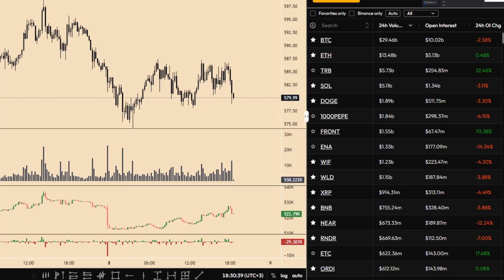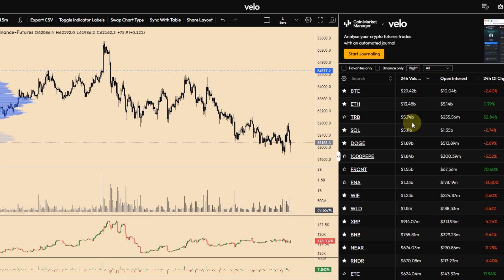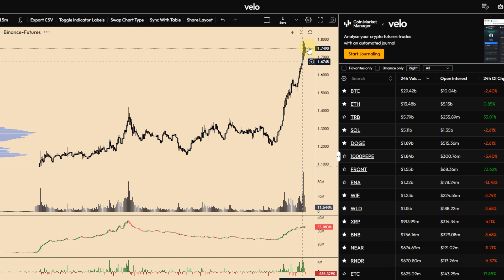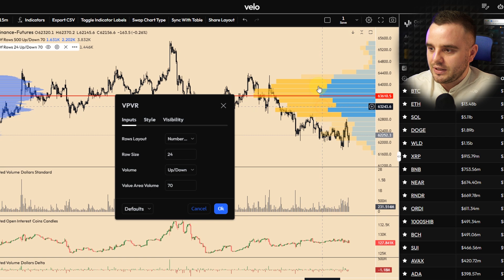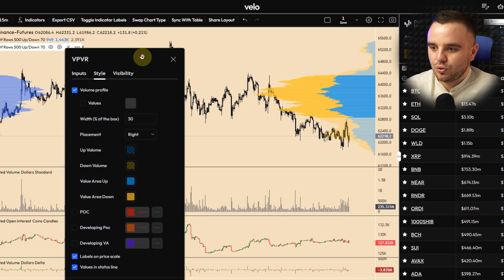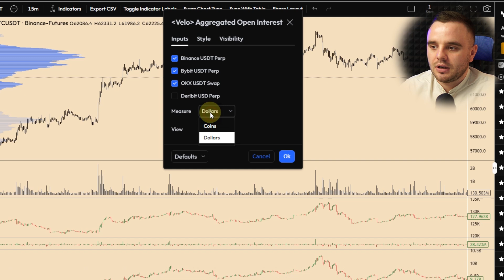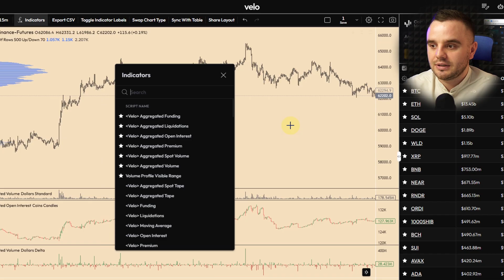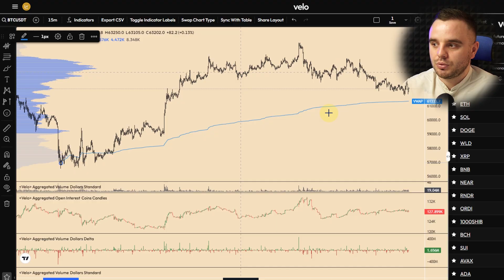Платформа Velo Data - ПОВНА ІНСТРУКЦІЯ - Безкоштовний Аналог TradingView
Наші соцмережі:
🟢Рекомендую зручну та одну з найкращих бірж — Bybit для торгівлі Order Flow та скальпінгу

⏱Timestamps⏱
00:00 - вступ
00:15 - що таке velo?
00:50 - основні налаштування на платформі velo
01:35 - якими фільтрами я користуюсь?
04:00 - як додати монети у velo до списку улюблених?
04:40 - налаштування графіків на платформі velo
05:30 - налаштування індикатора профіль обʼєму на платформі velo
07:50 - налаштування індикатора агрегований відкритий інтерес на платформі velo
09:15 - налаштування індикатора агрегований обʼєм на платформі velo
09:55 - як налаштувати дельту на на платформі velo
10:55 - як налаштувати анкерний VWAP на платформі velo?